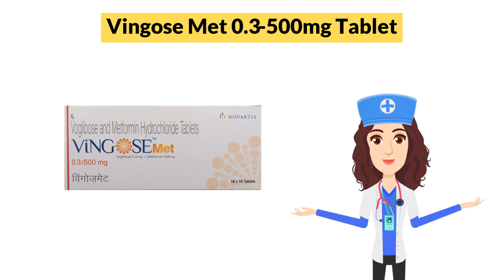Vingose Met 0.3-500mg Tablet Uses in Hindi | Side Effects | Dose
Vingose Met 0.3-500mg Tablet Uses in Hindi | Side Effects | Dosage